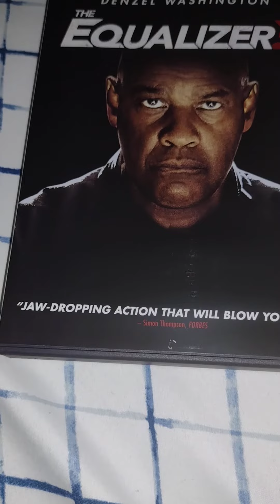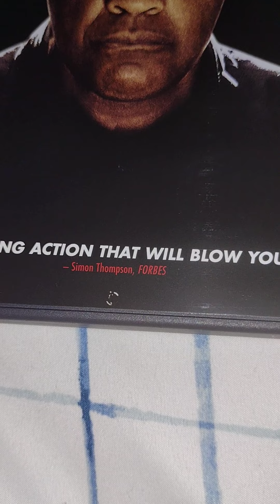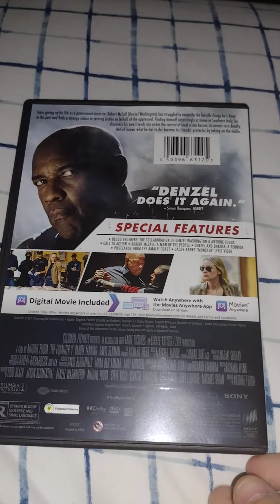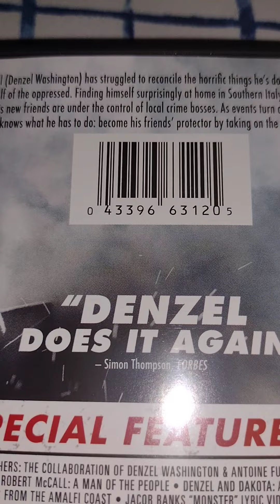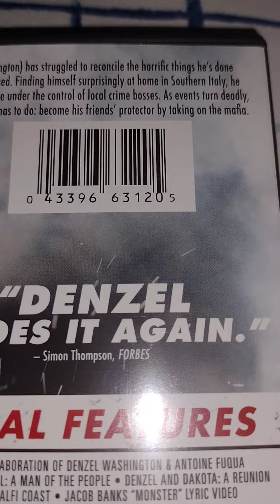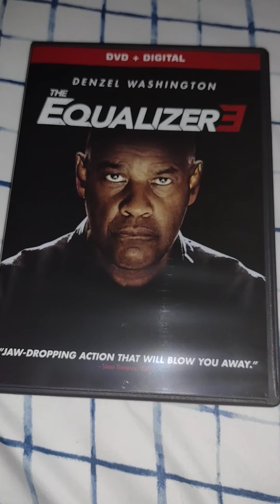the equalizer 3 DVD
I officially bought the 2023 movie the equalizer 3 on DVD at Walmart for 19.96